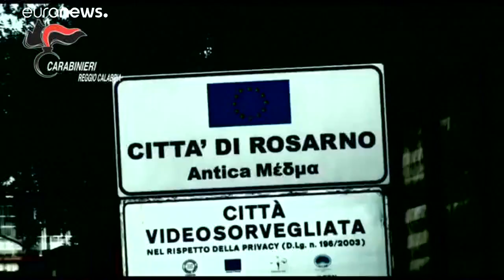Golpe a la mafia calabresa con 38 detenciones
La policía de la región de Calabria ejecuta una orden de detención contra miembros de bandas enfrentadas de la mafia italiana de la Ndrangheta…